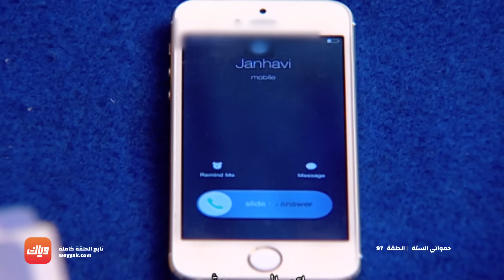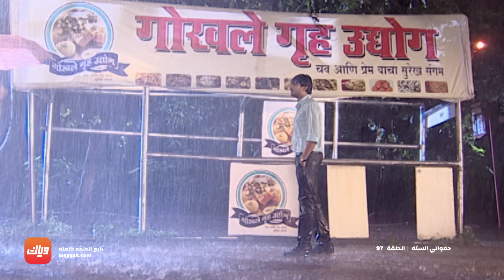مسلسل حمواتي الست - حلقة 97 - حلقة كاملة | وياك